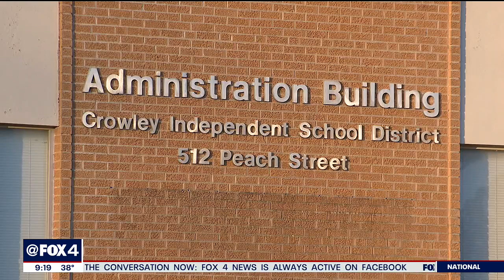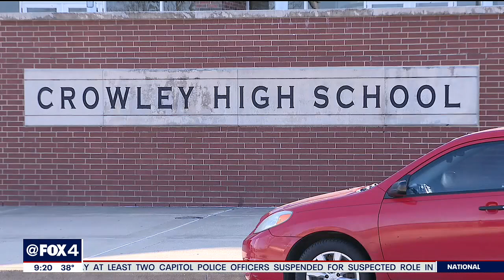Crowley ISD increases security at schools after online threats target kids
Concerns from parents over a social media rumor involving a possible hate-attack on children prompted Crowley ISD to act.